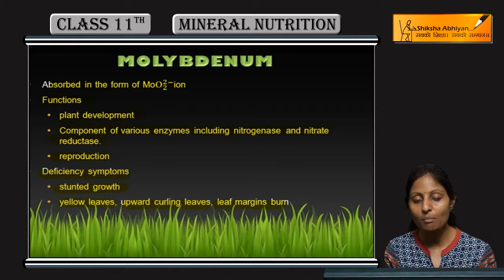Biology Mineral Nutrition ( Molybdenum ) - CBSE Class 11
In this video, we will learn about the role Molybdenum plays in the development of plants.

This video is a part of the chapter “Mineral Nutrition” for CBSE Class 11, Biology. In this series, we have completed all concepts, examples and entire NCERT exercises. It is a part of an initiative to provide quality online education to students free of cost on YouTube.